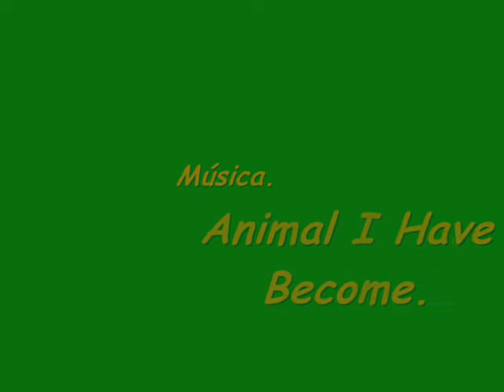Dragon Ball Z - Three Days Grace - Animal I Have Become.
Relacionado a Luta Épica de Vegeta VS Zarbon.
Espero que gostem.
Ta bom?
Beijos e abraços.
Bom Vídeo.